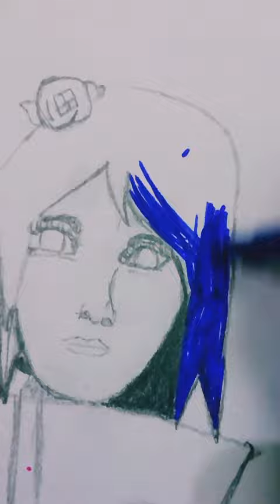Easy sketch for beginners/ /girl drawing|| how to draw a girl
✏️ Tools I used for drawing

_ dollarstore mechanical pencil (studio brand) that comes with 0.5mm with 2b lead

Another sheet

I use my on mobile phone to shoot the video.

🎧MUSIC 🎧

 From ncs